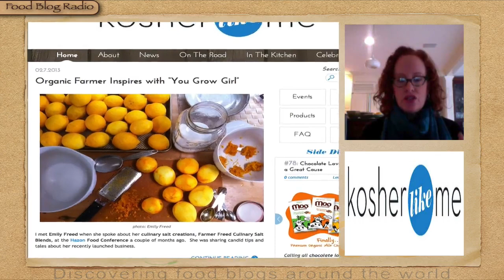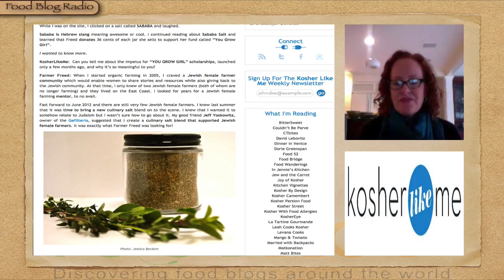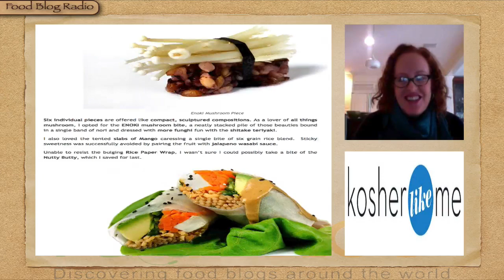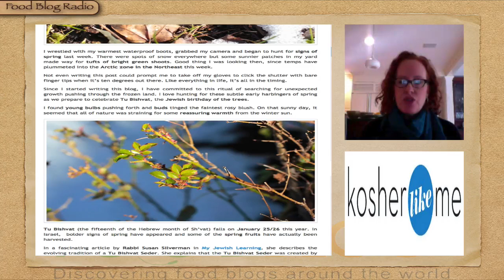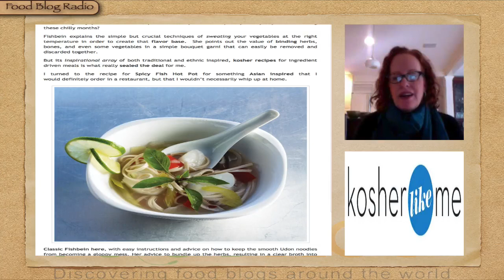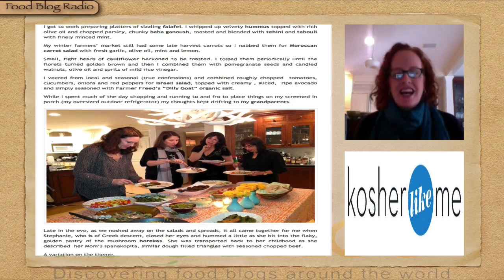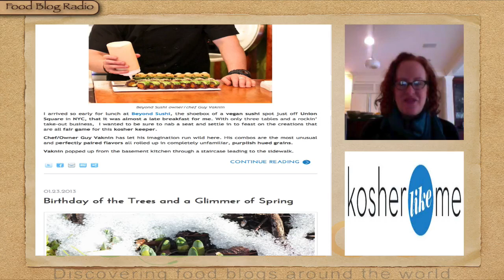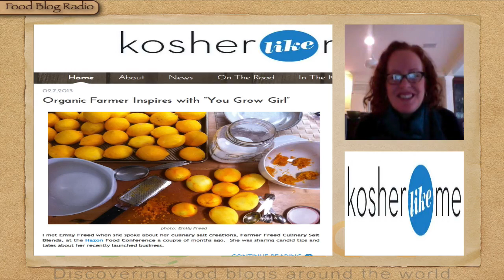Kosher Like Me interview with Food Blog Radio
Liz Rueven, Kosher food blogger and chief eater of shares her insights and revelations of being a vegetarian and honoring the rules of a Kosher life. She talks about blogging, traveling, recipes, photography and share details of her Kosher life with her family and friends.

Food Blog Radio is discovering the Foodie behind the Food Blogs around the world!